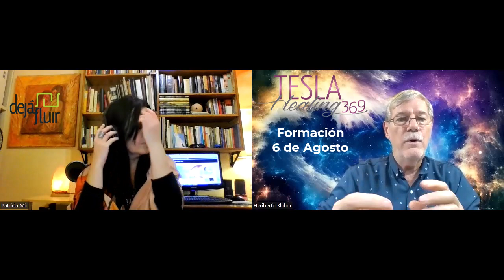TESLA Healing 369 con Heriberto Bluhm.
El método Tesla Healing 369® se basa en una energía y frecuencias que fueron descubiertas por Nikola Tesla en 1889 y que pueden ser utilizadas por cualquier persona para reestablecer el equilibrio en todos sus Cuerpos.

Importante:
Algunos programas pueden estar relacionados con Terapias Complementarias.
Estas terapias NO reemplazan a la Medicina Tradicional.
No suspendas ningùn tratamiento sin consultarlo con el mèdico.

● Los esperamos los viernes de 22 a 24 hs de Argentina por FM Late 93.1 y Am 1450
bajate la aplicaciòn en Google play y app Store. y disfrutà de los programas!

● En directo por Fm del Pueblo 101.9 para el Bolsón Patagonia Argentina. Neuquén, Lago Puelo y Los Hoyos.

● Emitimos por Actualidad Miami AM 1020 / 1040 la Radio de noticias más escuchada de Miami, Florida. EE.UU. Sábados 1AM.  Argentina. / 12 AM Miami. hasta las 6 AM.